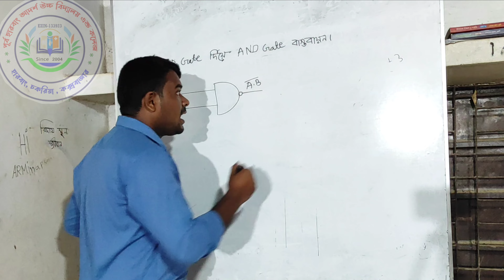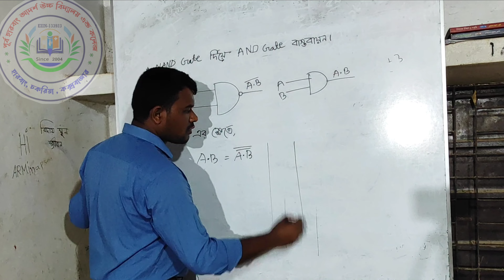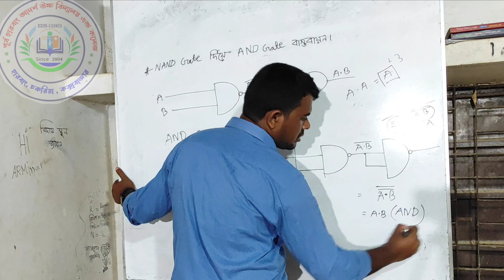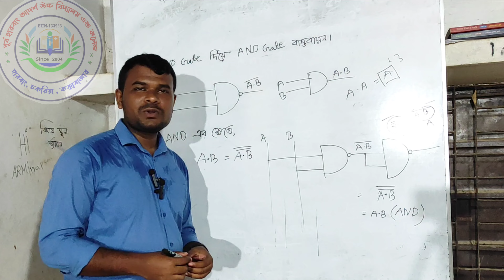HSC ICT ৩য় অধ্যায় ডিজিটাল ডিভাইস। NAND গেইট দিয়ে AND গেইট বাস্তবায়ন । .(ক্লাস-০৮)